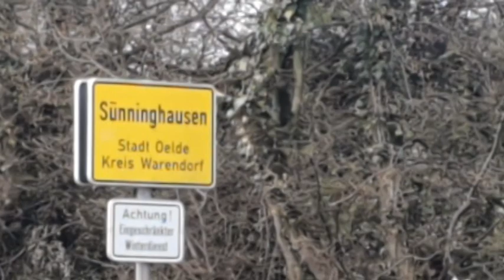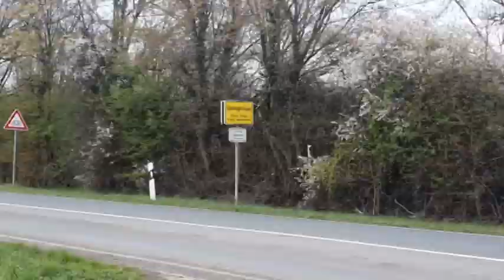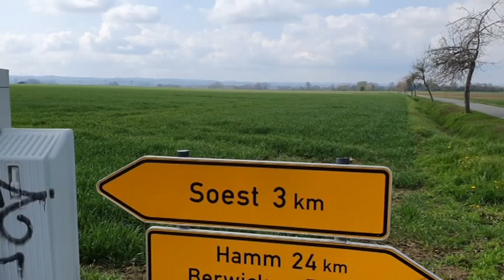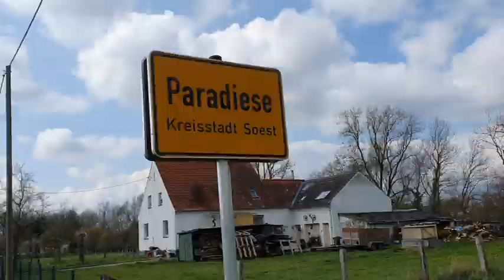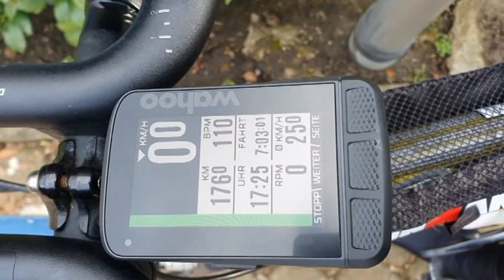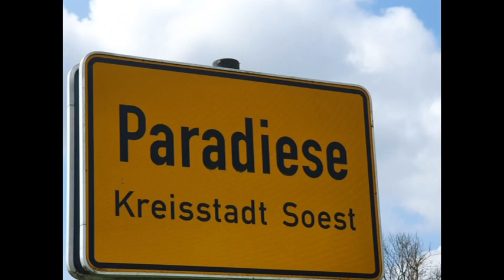Rennradtour vom Kloster in Marienfeld zur Möhnetalsperre und wieder zurück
Hallo Sportfreunde!

Im April 2021 nehme ich euch mit auf meine Rennradtour von Marienfeld zum Möhnesee und wieder zurück.

Die Strecke findet ihr auf